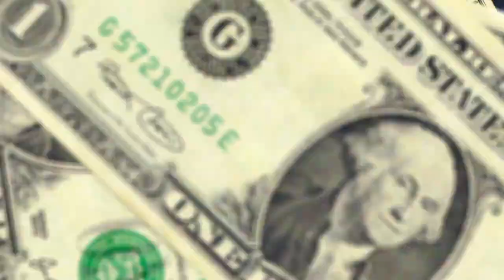B*tch Nobody Cares About Your Wedding Blog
Ready, set, SHARE!!! (Name draw on April 3rd.) All new BK tonight & to celebrate here's our NEW MUSIC VID about Bridezillas -- 'B*tch Nobody Cares About Your Wedding Blog'. Tune in every Wednesday night @ 10pm on Cooking Channel for the most badass cooking show on the planet, muthaforkers.

Written by: Nadia G & Lisa Cowbella.